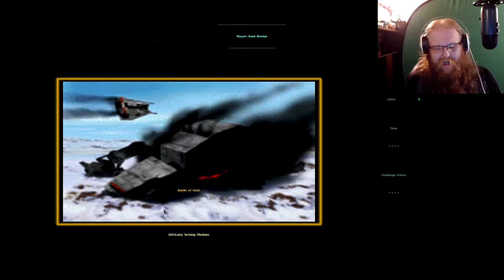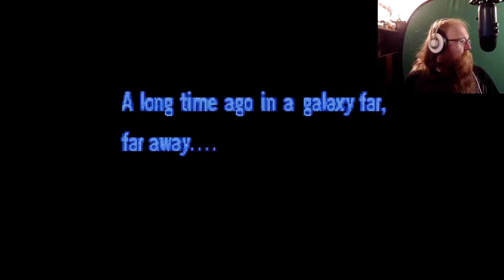Shadows of the Empire/Super Empire Strikes Back | Retro Weekend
Both Shadows of the Empire and Super Empire Strikes back in one video!  Two of my first Star Wars video games.